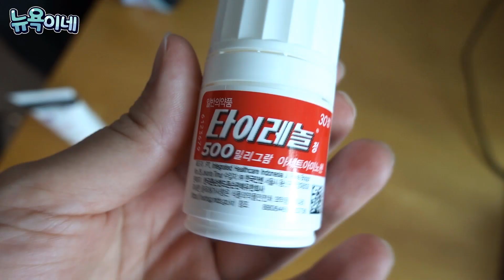여름 휴가 망했어요! 코로나 재감염.. 하.. 가족 브이로그 뉴욕이네